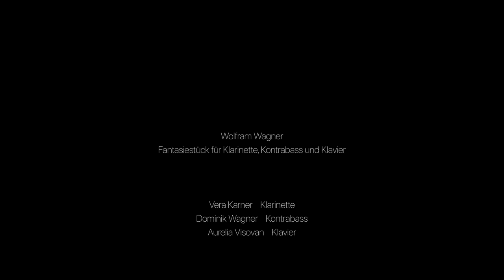Wolfram Wagner: Fantasiestück, Vera Karner, Dominik Wagner, Aurelia Visovan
Vera Karner (clarinet), Dominik Wagner (double bass) and Aurelia Visovan (piano) play Wolfram Wagner's Fantasiestück.
This Video was recorded at the Wiener Konzerthaus on January 4th 2020.
The recording was supported by the "Verein der Freunde und Förderer der Studienstiftung des deutschen Volkes"
Camera: Johannes Winkler
Tonmeister and Post Production: Kristaps Andris Austers